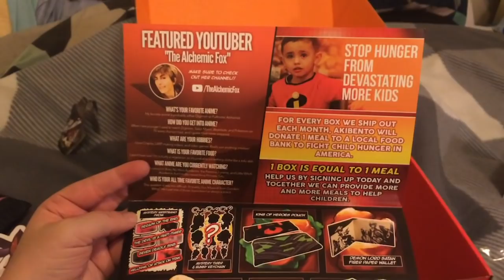TOO PRETENTIOUS FOR ITS OWN GOOD! - The Flavors of Youth Review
The Flavors of Youth is the newest movie from the creators of "Your Name" and "5CM Per Second" and it's released on Netflix. The movie is an anthology of three characters transitioning through life in China. Does the narrative of China's ever increasing transformation to technology and away from human integrity reach through to me or. here's my review of The Flavors of Youth.

Video Links: Include 3 titles and links to relevant related videos